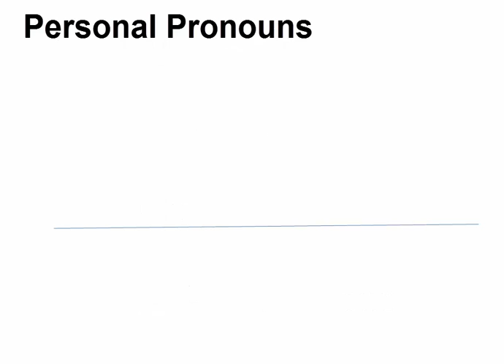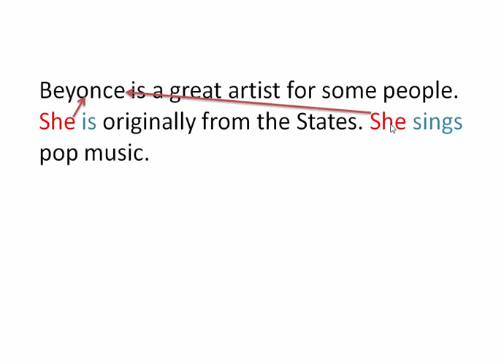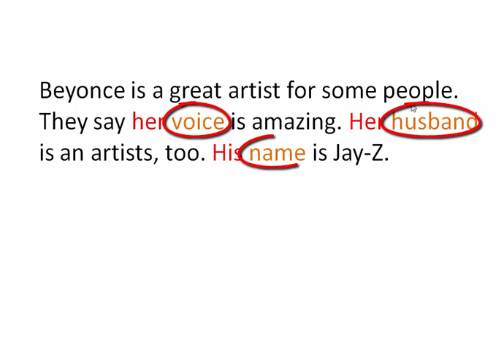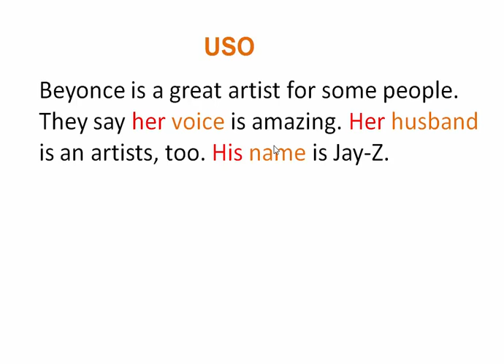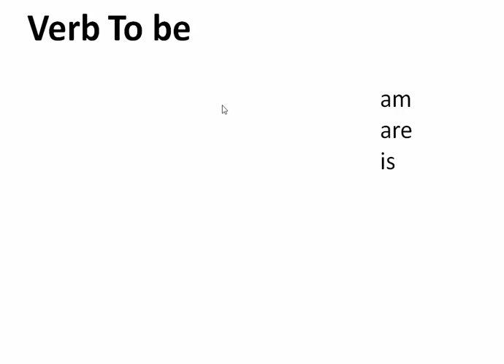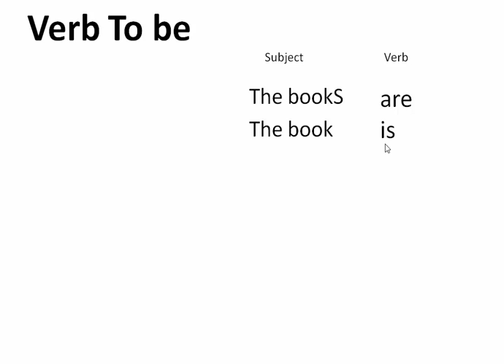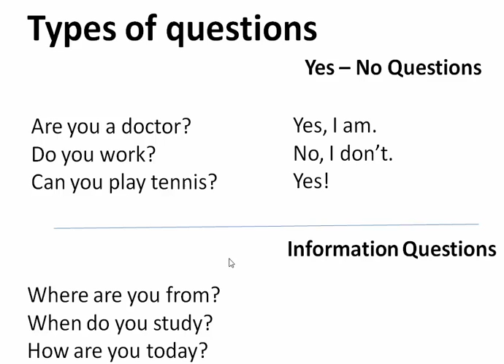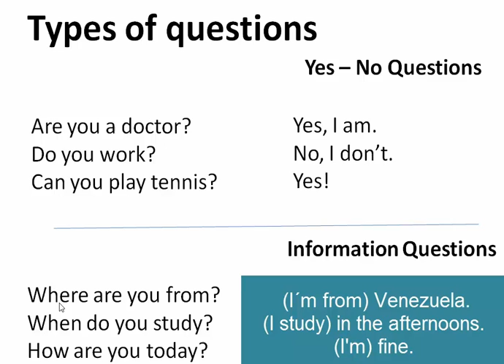Unit 1: Grammar (Review)